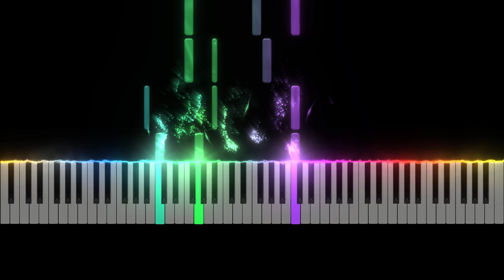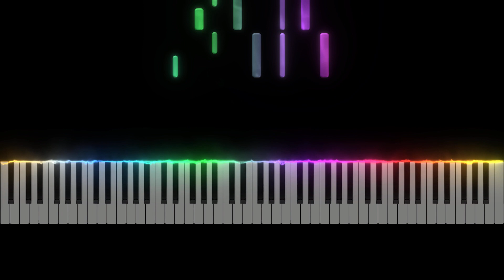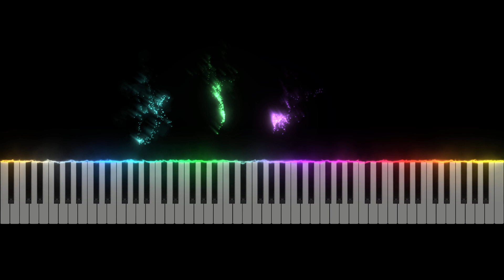💥PewDiePie💥- Congratulations🥳🥂🎉🎊[EASIEST Piano Tutorial]